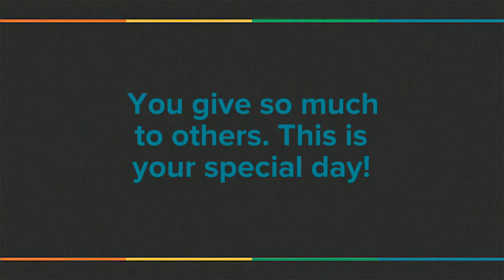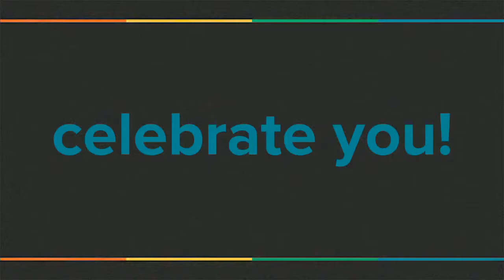Happy Father's Day from Save the Chimps